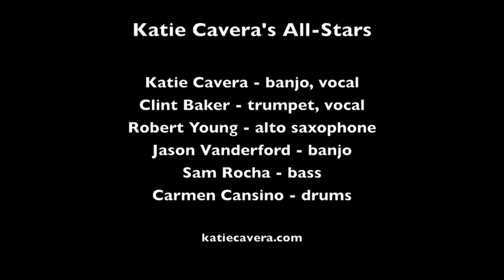Katie Cavera's All Stars "I'm Crazy 'Bout My Baby"